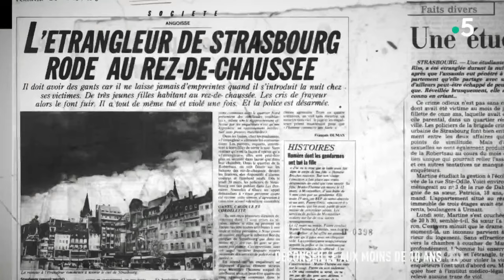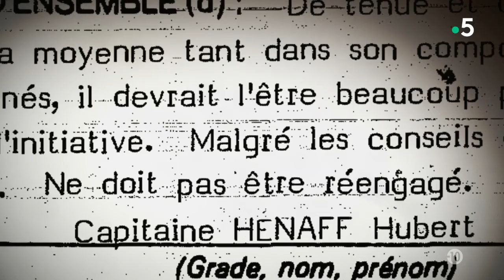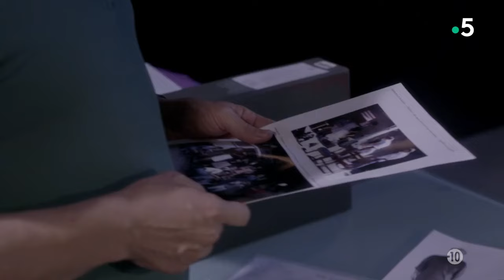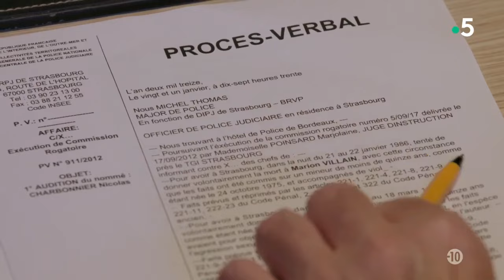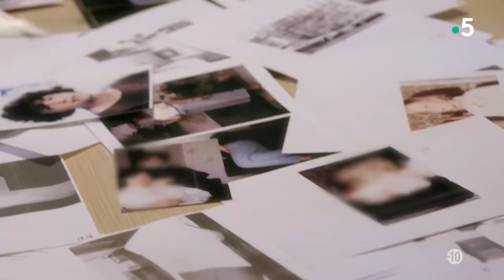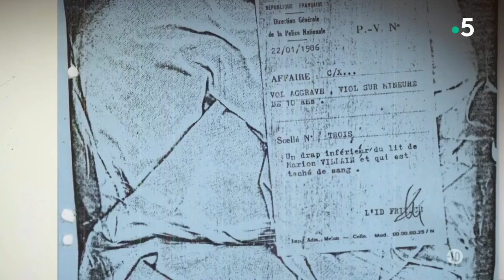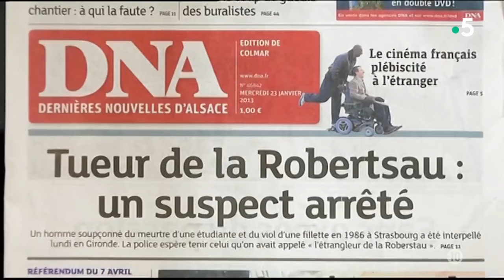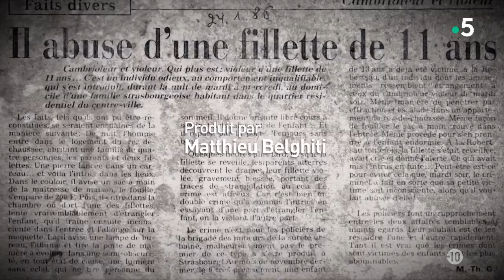48H - Nicolas Charbonnier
En 2013, la police arrête Nicolas Charbonnier, soupçonné d'être "l'étrangleur de la Robertsau", un violeur et tueur qui a sévi à Strasbourg en 1985...